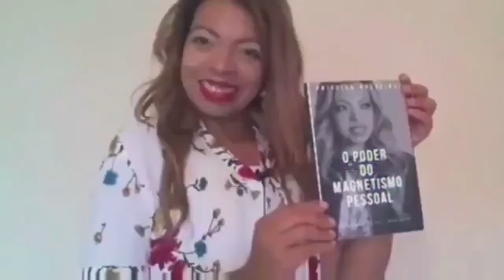Você é realmente grato?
De presente para você eu preparei um E-book completo com 3 passos da Influência, que aumentará em 10 vezes suas chances de fazer amigos e influenciar pessoas, click no link para acessar o e-book

Conheça meu curso de Magnetismo pessoal com técnicas poderosas e simples de persuasão.

priscila brescindi programa sucesso
o poder do magnetismo pessoal